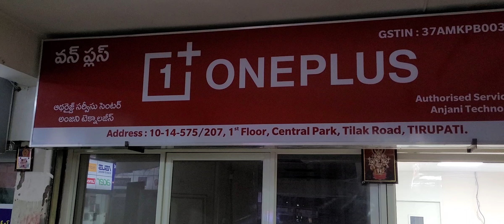OnePlus Service Centre Tirupati At Central Park